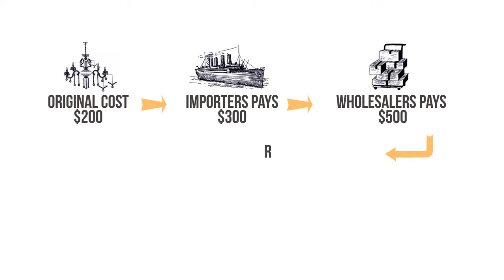Why are chandeliers so expensive?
Ever wonder why are chandeliers so expensive? Check out the Video and see how we are changing it.